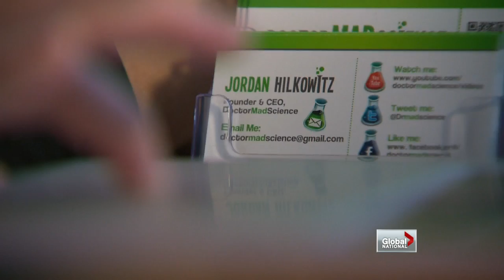Autistic boy's science experiments make him a YouTube sensation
Tue, Apr 2: As families and communities marked the sixth annual World Autism Awareness Day, 11-year-old Jordan Hilkowitz was busy experimenting with science in his kitchen. Christina Stevens reports.